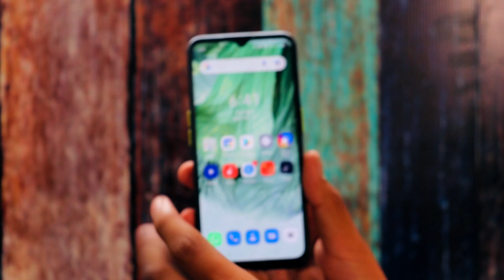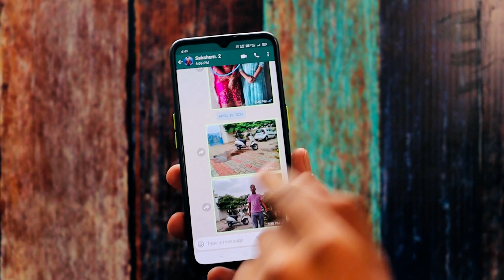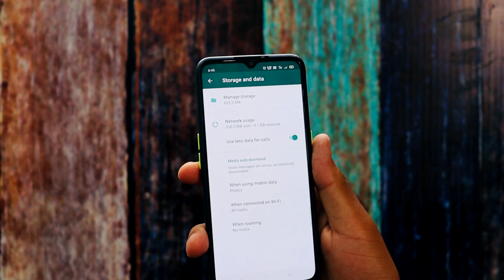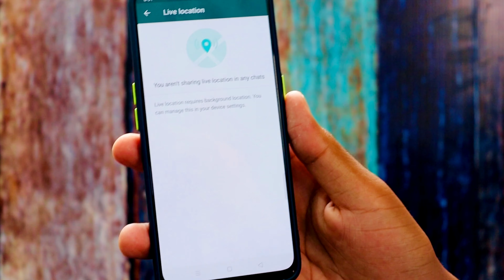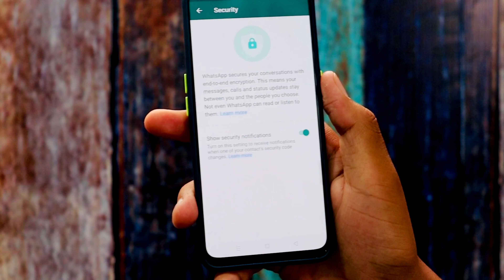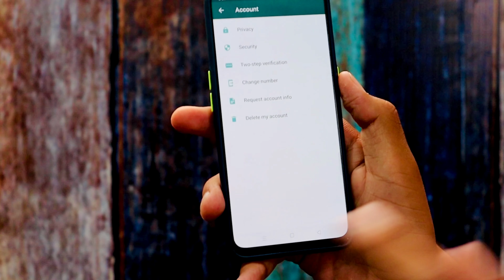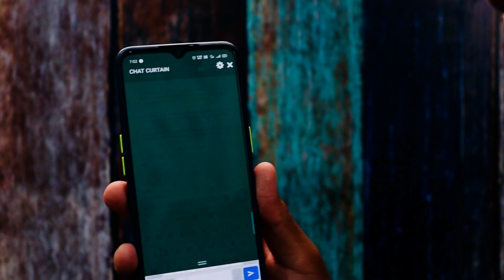WhatsApp के 5 Features जो आपके बहुत काम आएगा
Hi Friend,

Dosto es video me Maine apko bataya hai WhatsApp ki 5 New features Jo apke liye behad jaruri hai ! Ye features sabhi smartphones users ke liye hai so aap es video ko Pura jarur dekhna !